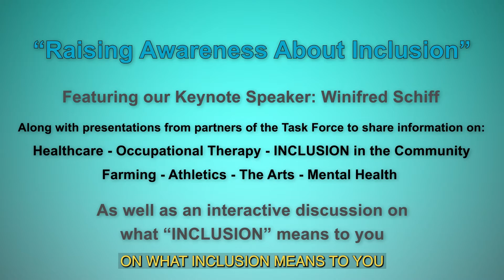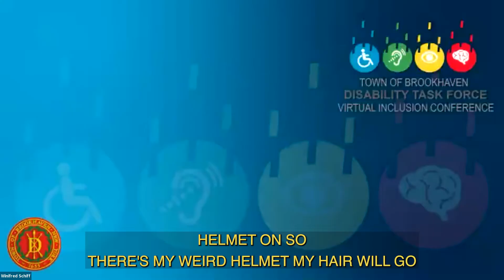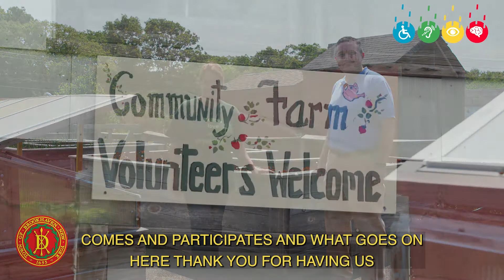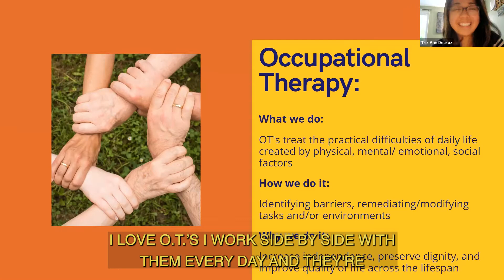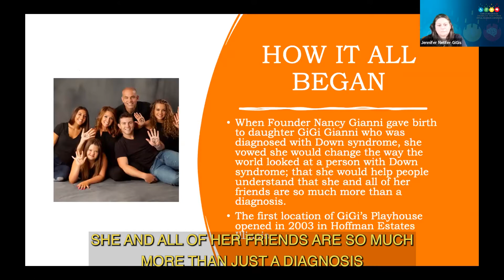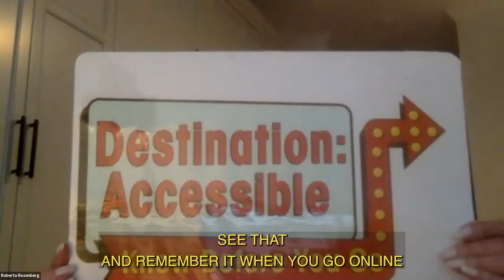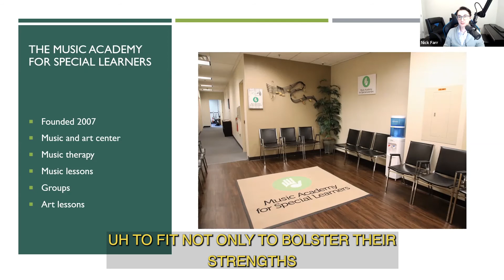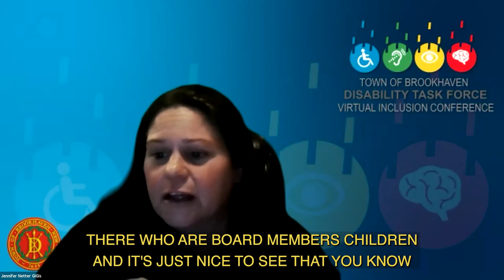Town of Brookhaven Disability Task Force Virtual Inclusion Conference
Held virtually on Wednesday, May 26, 2021.
0:00:00 Introduction
0:00:47 Task Force Liaison Introduction
0:01:14 Pledge of Allegiance
0:01:27 Opening Remarks by Cliff Hymowitz and Marlene Patti
0:03:27 Welcome from Supervisor Ed Romaine and the Town Board
0:09:59 Presentation of Agenda
0:13:36 Keynote Speaker Winifred Schiff
0:39:13 Nicole White introduces the Hobbs Farm presentation
0:44:49 Nicole White introduces TopSoccer presentation
0:54:05 Nicole White introduces Stony Brook School of Occupational Therapy Program
01:08:42 Nicole White introduces Sunshine Prevention Center
01:15:50 Nicole White introduces Gigi's Playhouse
01:34:06 Nicole White introduces Destination Accessible
01:43:11 Nicole White introduces EMICS Elder Care
01:54:14 Nicole White introduces Music Academy for Special Learners
02:04:42 Cliff and Marlene thank the panelists
02:06:15 Remarks from Michael Iasilli
02:11:21 Winifred Schiff leads a discussion on inclusion
02:17:08 Closing Remarks